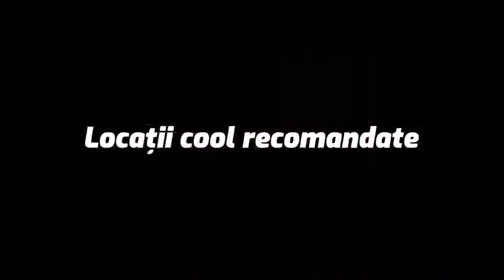BiziHub in dialog cu Antreprenorii | Alin Nita Co Fondator | FivePlus Solutions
Va invitam sa urmariti un Video Interviu acordat de Alin Nita | Co Fondator FivePlus Solutions
❗️ In aceasta perioada dificila, este esential sa recomandam, sa colaboram si sa sprijinim afacerile locale!
📍 Ai o afacere si esti in cautare de clienti noi?
📝 Adauga-ti firma gratuit in platforma si beneficiezi de instrumente de marketing si promovare: articole, video interviuri, anunturi si cupoane de reduceri 🚀
👉Transforma vizitatorii platformei in clienti fideli!

Va invitam intr-o calatorie virtuala prin comunitatea antreprenoriala romaneasca si va prezentam afacerile partenere din platforma BiziHub.
📌 Afla povestile lor si produsele sau serviciile pe care le pun la dispozitia comunitatii.
Sustinem impreuna si colaboram cu afacerile locale!